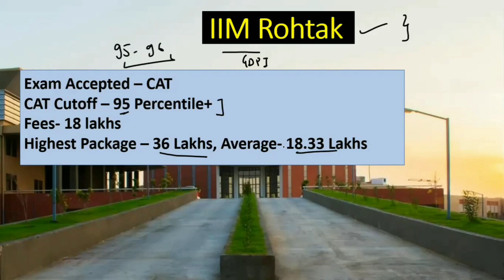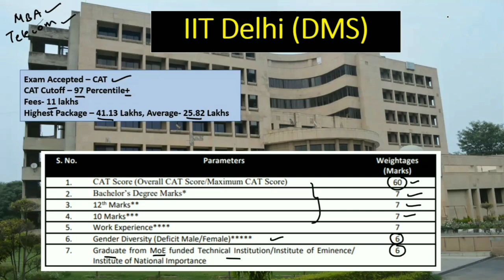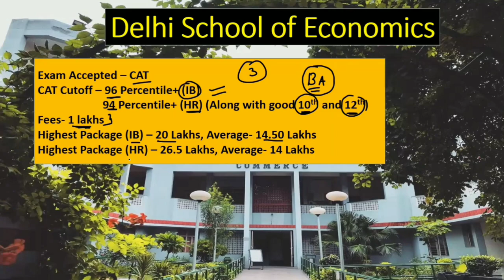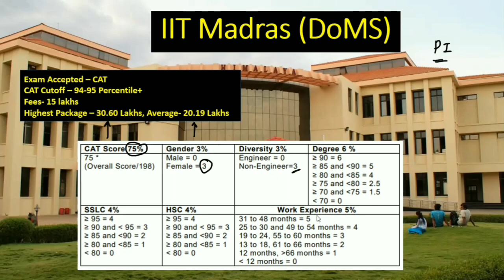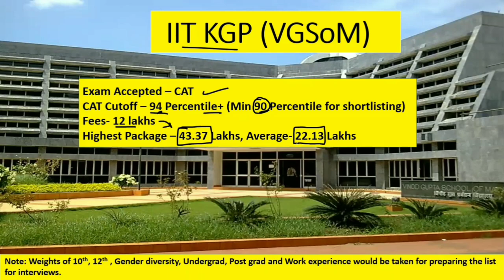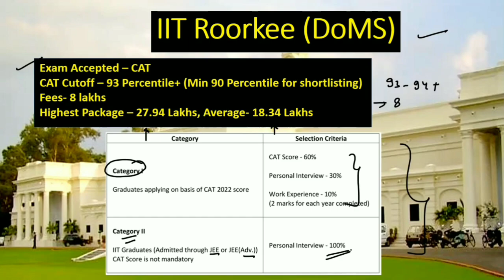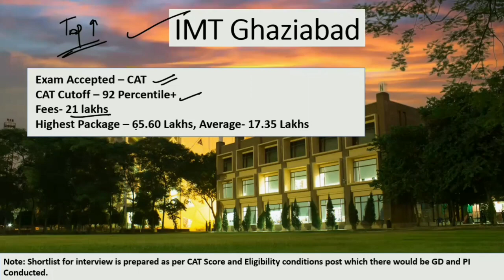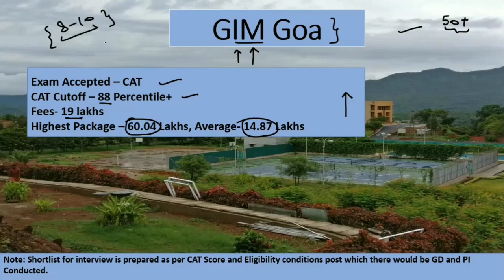Top B Schools with no Sectional Cutoffs.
Ping us on to receive daily RC, QA and LRDI Sets at FREE of cost in your inbox.

Also, Join Prepzone's

(The largest FREE MBA-Prep Group for your daily practice with the mentors: )

FREE Practice source for quality questions:
800+ Quality questions updated..

Join Prepzone, an initiative by an IIT-IIM Calcutta alumnus for an end-to-end CAT preparation. We not only help you get your dream IIM Calls, but also go beyond the conventional and help you with GD PI preparation, CV reviewing, Internships, Case studies' & Finals preparation.